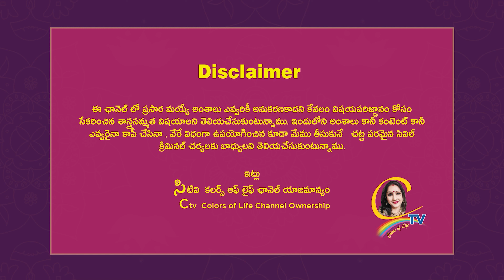ఇంట్లో చెప్పులు వేసుకొని తిరగటానికి, లక్ష్మి కటాక్షానికి ఏదైనా సంబంధం ఉందా..? | Ctv Colors Of Life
sanathansamskruthi ఇంట్లో చెప్పులు వేసుకొని తిరగటానికి, లక్ష్మి కటాక్షానికి ఏదైనా సంబంధం ఉందా..? | Ctv Colors Of Life
NOTE :